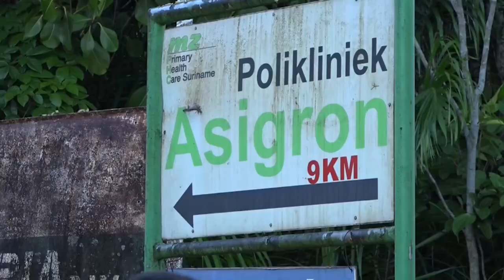29 11 2021 Bewoners Victoria en Asigron barricaderen Afobakaweg